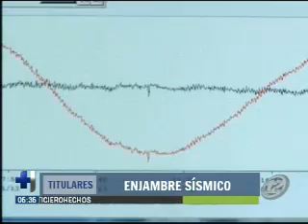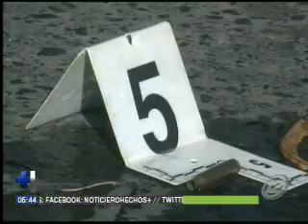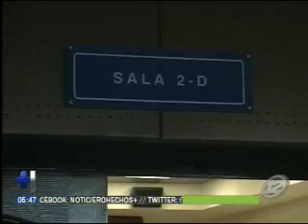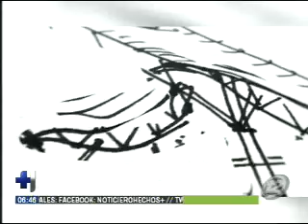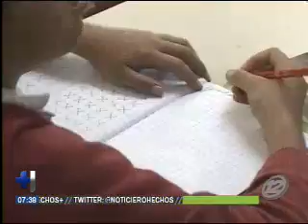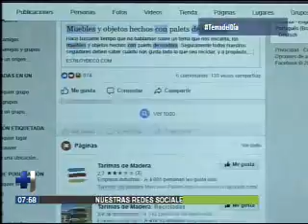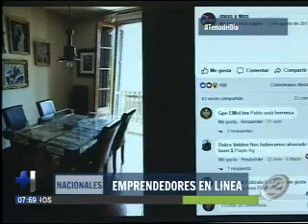Hechos AM: Programa del 19 de enero del 2018